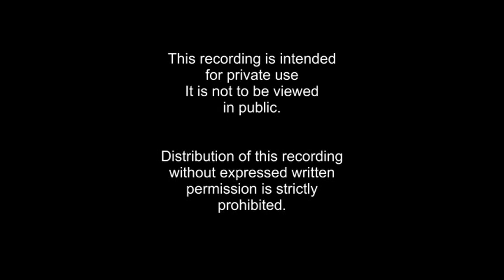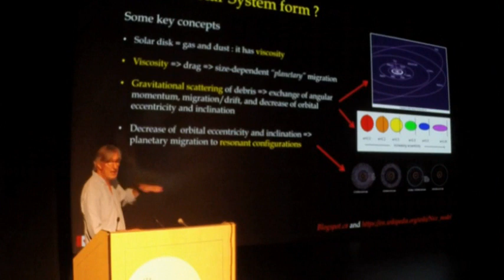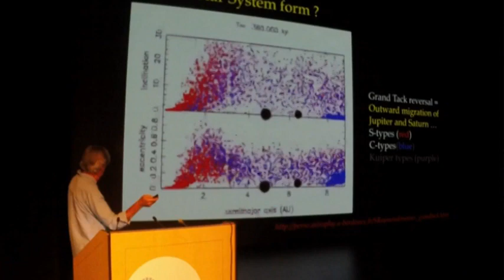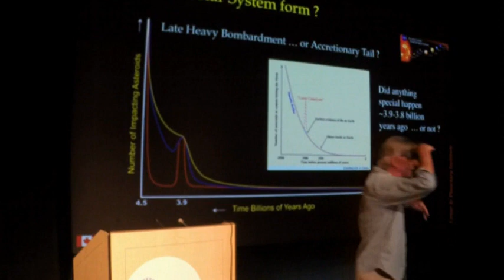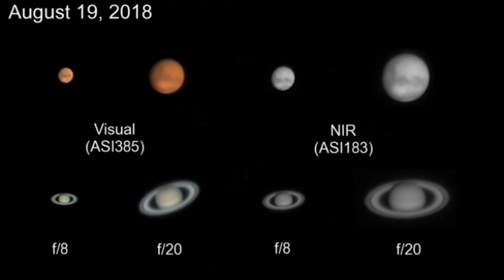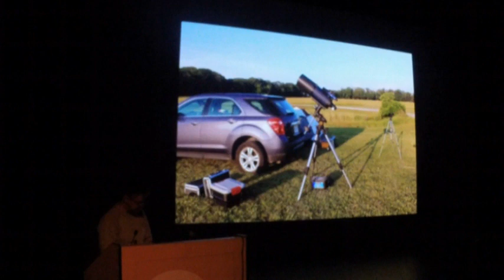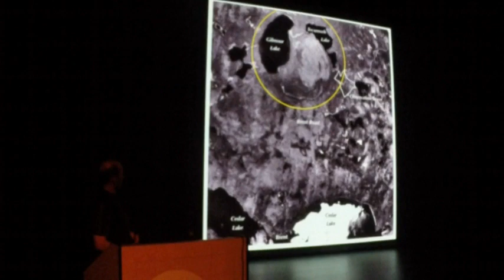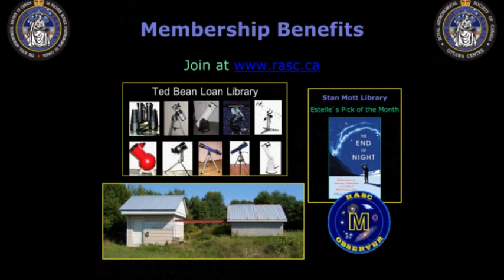RASC Ottawa Centre Monthly Meeting 2018 September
Oscar Echeverri - Introduction
Dave Chisholm - Ottawa Skies
Stephan Paape - AstroPontiac Update
Simon Hanmer - Part 3 of 3 – Migration
Chuck O’Dale - Stump The Audience
Break
Observations
Announcements
Door Prizes